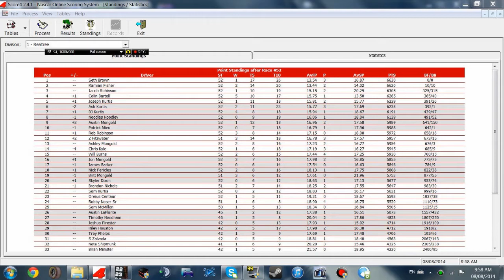ISCR Realtree Convertible Series 52/68 S1 - Wix Filters 90 @ Phoenix Road